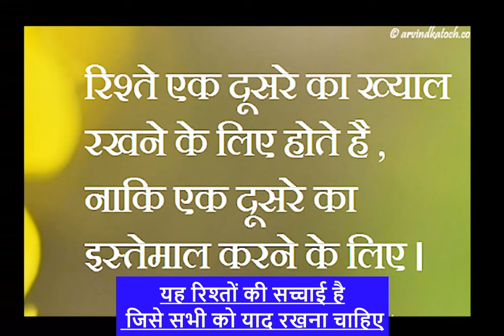47 JAANE NAHI DENGE TUJHE